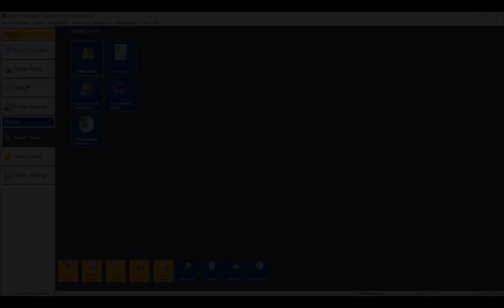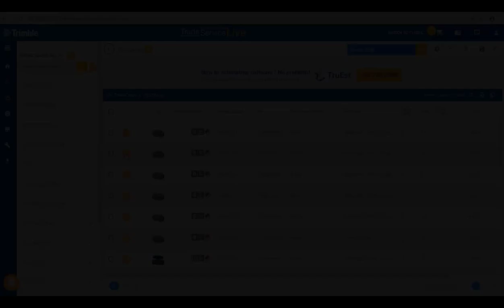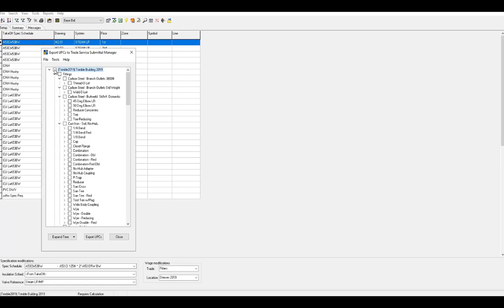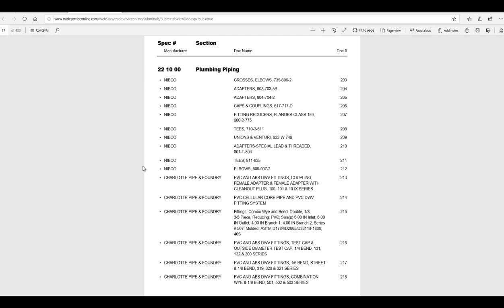AutoBid Mechanical and TRA-SER Integration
Maintaining your pricing database can be time consuming and one mistake can cost you a lot of money. This video shows you how AutoBid Mechanical estimating software and TRA-SER integrate to make the pricing of your estimate easier and more accurate. You’ll also learn how you can quickly prepare submittals using your takeoff or bill of materials.